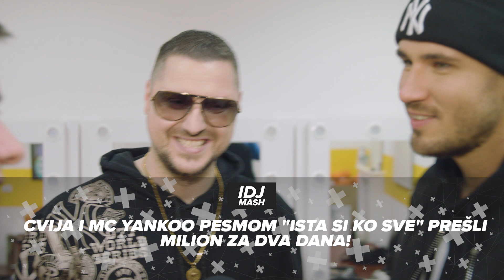IDJMASH | S01 E179 | 18.02.2019. | IDJTV